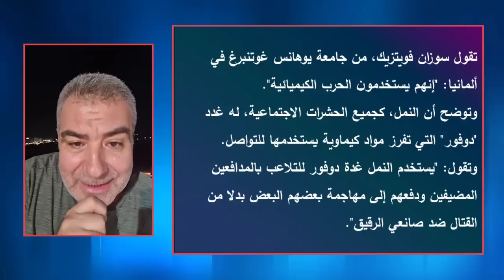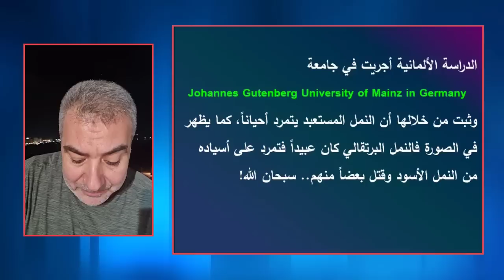اكتشاف علمي غريب العبودية والثورات والفتن في عالم النمل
العبودية والحرية في عالم النمل
في كل يوم تظهر عجائب جدبدة لمخلوق صغير لم ننتبه لها من قبل.. ويبقى القرآن كتاب العجائب ينطق بالحق وآياته تشهد على صدق رسالة الإسلام.
هل تعلم أن النمل يقوم "بغزوات" يأخذ فيها بعض العبيد من النمل الآخر، فيسخره لخدمته!!
وهل تعلم أن هذا النمل الذي يغزو يحاول أن يدب الرعب في "قلوب" النملات المستعبدة..
وهل تعلم أن النمل المستعبد يقوم بثورات من أجل الحرية فيقاتل النمل الغازي، وأحياناً يستسلم!!!
تقوم النملات الغازية بإخراج النمل من الأعشاش أو قتله، ثم تأخذ اليرقات وتجعلها تنمو في أعشاشها فيعتقد النمل المولود حديثاً أن ملكة النمل تخصهم فيدافعون عنها ضد نملاتهم الأصلية.
وهكذا يخدع النمل المعتدي النملَ المستعبد فيجعله يقاتل بعضه بعضاً!!
تقول سوزان فويتزيك، من جامعة يوهانس غوتنبرغ في ألمانيا: "إنهم يستخدمون الحرب الكيميائية".
وتقول: "يستخدم النمل غدة دوفور للتلاعب بالمدافعين المضيفين ودفعهم إلى مهاجمة بعضهم البعض بدلا من القتال ضد صانعي الرقيق".
كما أن النمل يتمتع بقدرة كبيرة على اتخاذ قرار الحرب أو الانسحاب حسب قوة العدوّ..
وفي حال اتخُذ قرار الحرب فإن النمل يستخدم حرباً كيميائية من خلال إطلاق بعض المواد الكيميائية التي يتخاطب مع بعضه، وأحياناً يستخدم هذه المواد الكيميائية لخداع العدو فيجعله يتقاتل مع بعضه... وهناك أسرار كثيرة لا تزال مجهولة في هذا العلم الشبيه بعالم البشر.